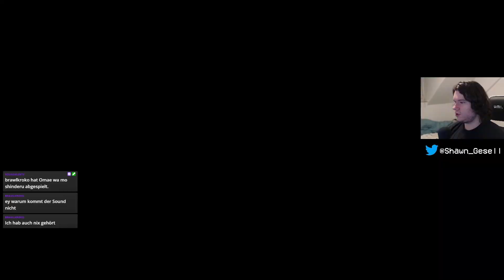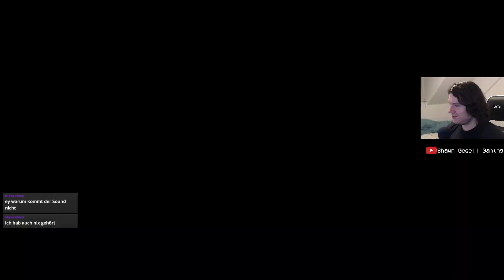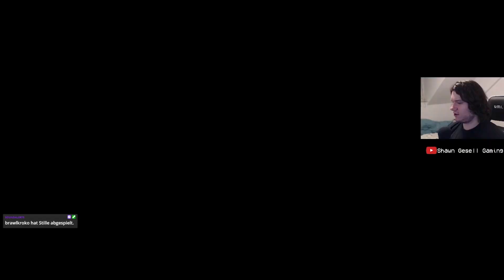📷Photoshooting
Pokémon-Legenden: Arceus 018